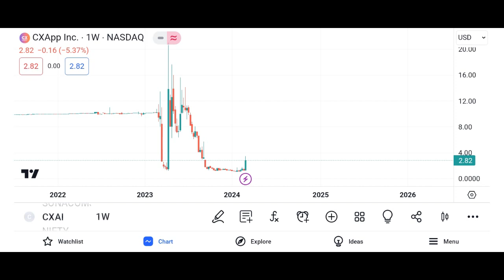CXAI Stock CXApp stock analysis CXAI STOCK PREDICTIONS CXAI STOCK Analysis CXAI STOCK NEWS TODAY